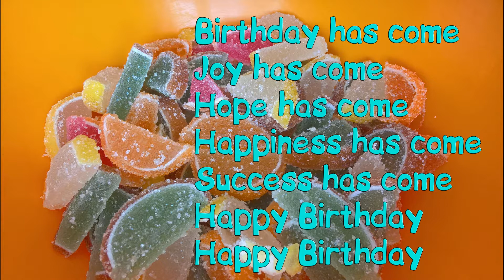Birthday is the Main Holiday Happy Birthday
Birthday is the Main Holiday. Happy Birthday. This is the shortest musical congratulation with the shortest verses.